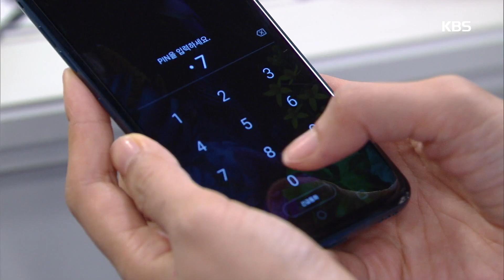이채영에게 화난 김사권 ＂부부 사이라도 지켜야할 예의가 있는 겁니다＂ [여름아 부탁해] 20190903 ㅣ KBS방송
이채영에게 화난 김사권 ＂부부 사이라도 지켜야할 예의가 있는 겁니다＂ [여름아 부탁해] 20190903